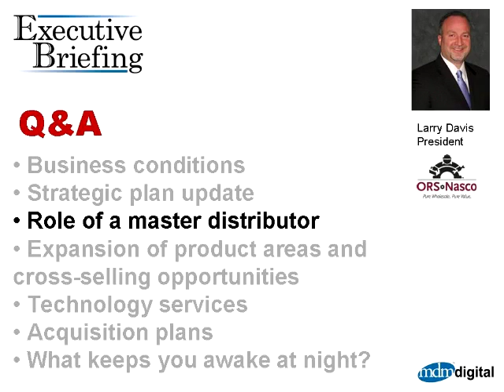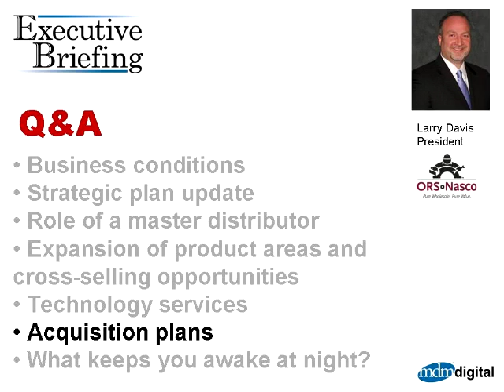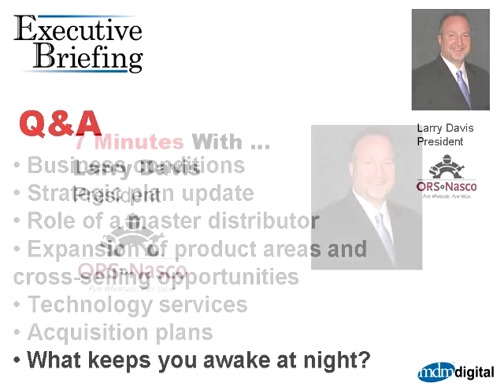Interview: ORS Nasco President Larry Davis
Master distributor ORS Nasco featured. MDM interviews executives of distribution companies every month for its 7 Minutes With feature on the Executive Briefing webcast series